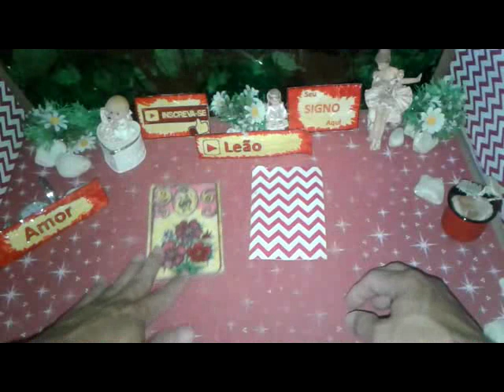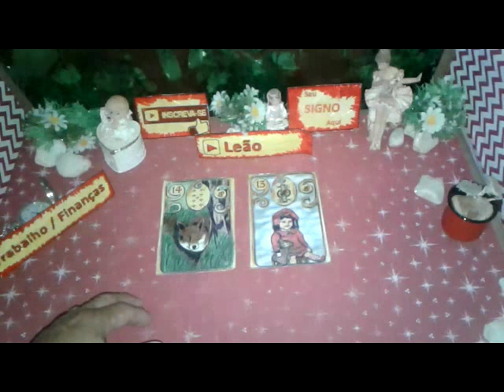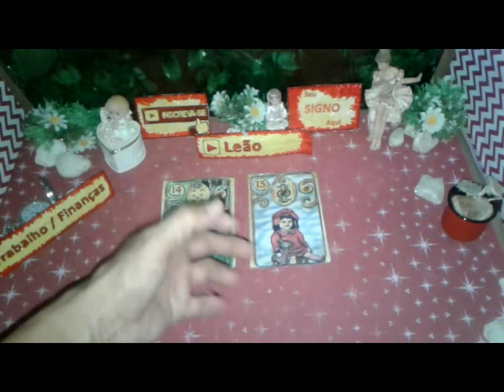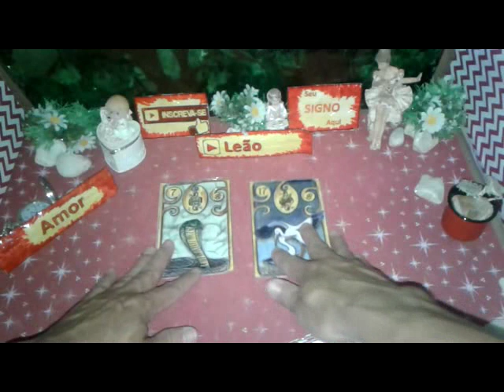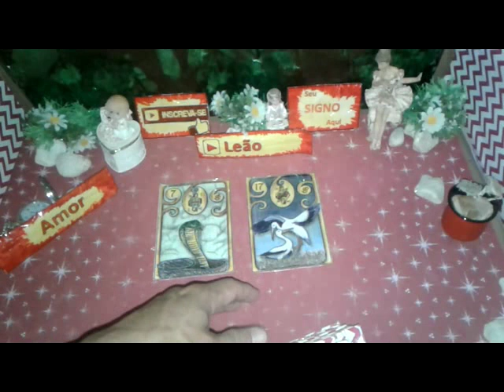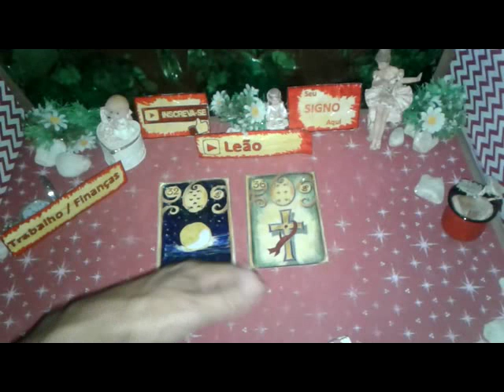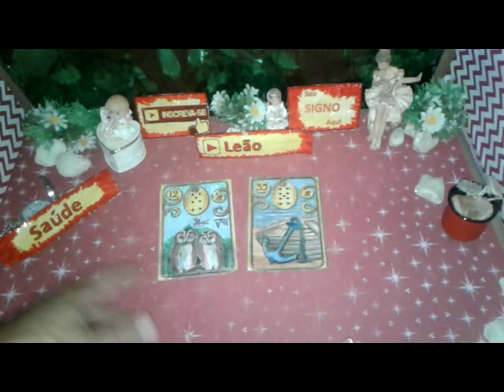Leão Outubro Previsões 2019 Completa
LEÃO  Previsões Outubro de 2019 Completa Muito Amor Energia Positiva para Você

Leão Mensal Outubro 2019 Previsão Completa